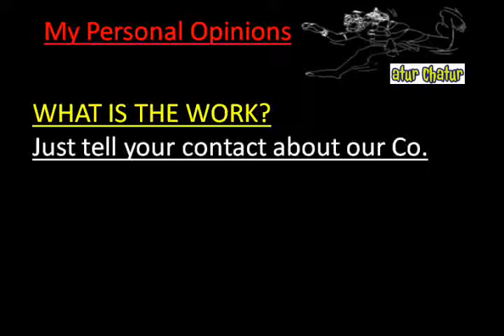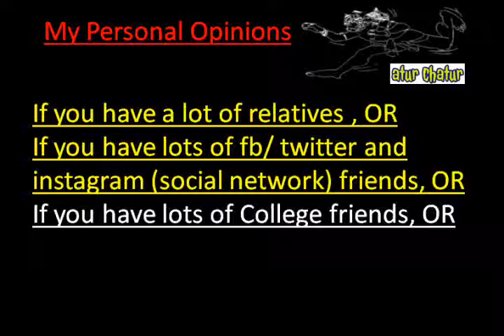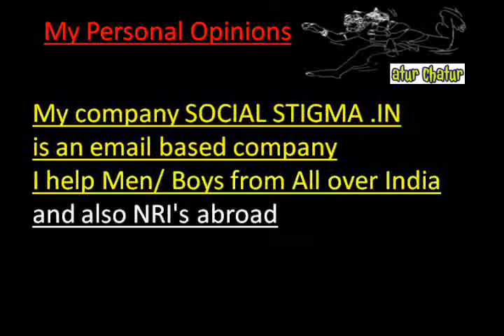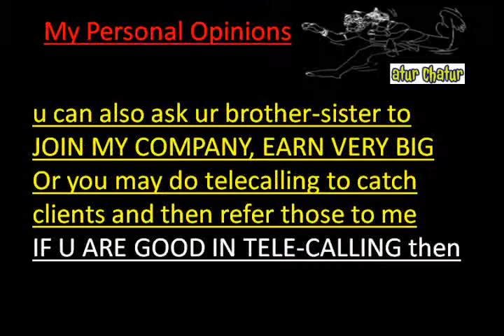मेरी कंपनी में काम करो और घर बैठे 10,000 महीना कमाओ Inder Puri delhi Work from Home Job